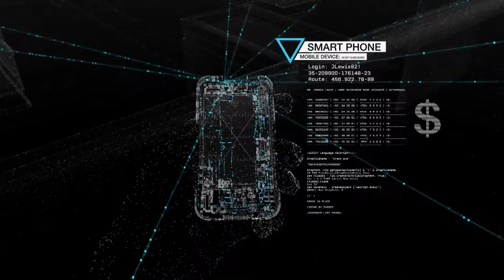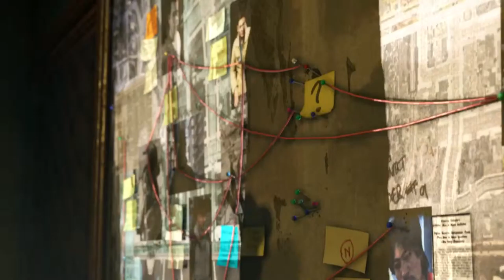Watch Dogs - Story Trailer